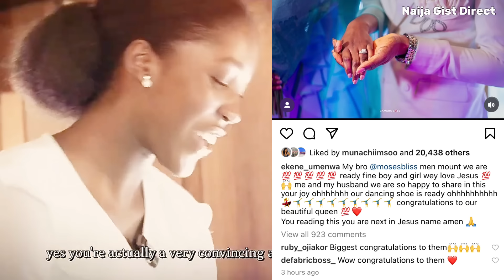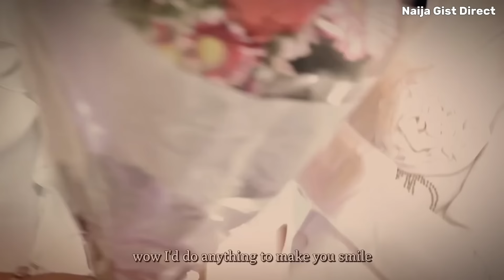Congrats!! Gospel Singer Moses Bliss Set To Wed. Moses Bliss Proposal Video (Full Video)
Big big massive congratulations to gospel artist Moses bliss as he pop the big question to the love of his life and she says yes.
If you want to know more details about the lady Moses bliss is engaged to and to watch the full engagement video what this video to end.
So our dear gospel artist Moses bliss of off the market yes oo , he pop the big question and he got a big yes in London UK where his fiancé is based.
Once again congratulations to them it’s not easy to find love.
The gospel artist made this known on an Instagram post today 19 of January 2024 that he’s engaged to the love of his life.
Wow this is beautiful and lovely to see.
Be like say na wedding dey rain now oo.
So nollywood actress ekene Umenwa took to her Instagram page to celebrate him too.